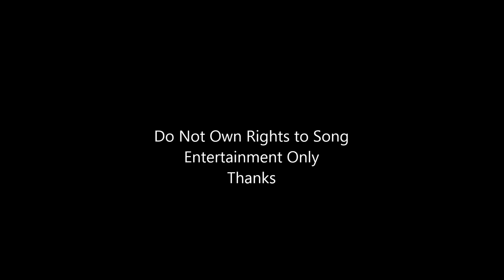I Have Decide to Follow Jesus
I Have Decide to Follow Jesus - Cover